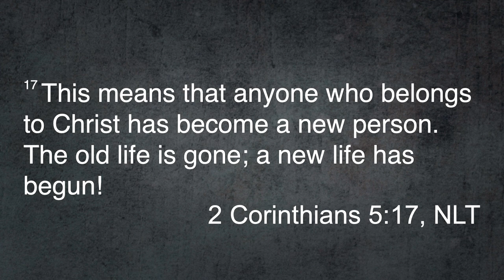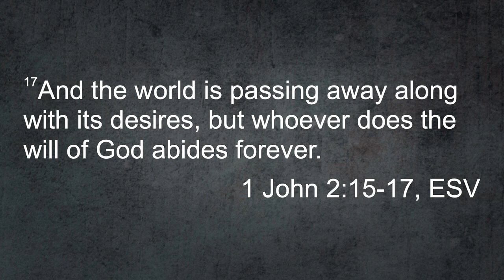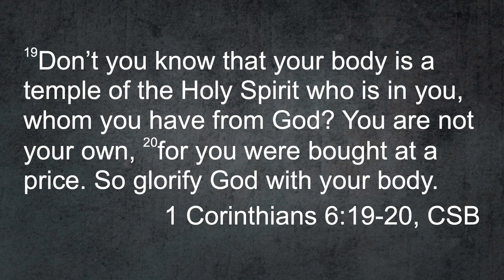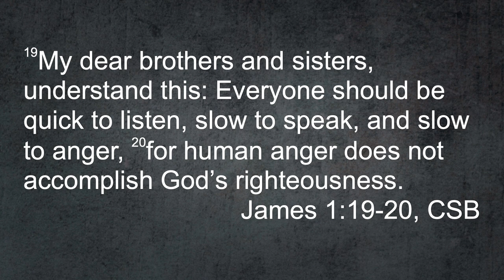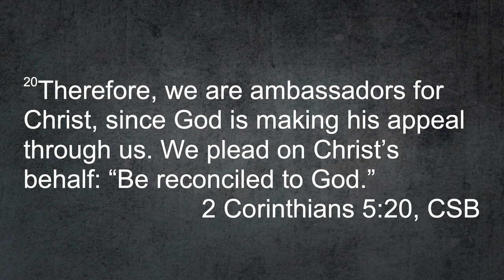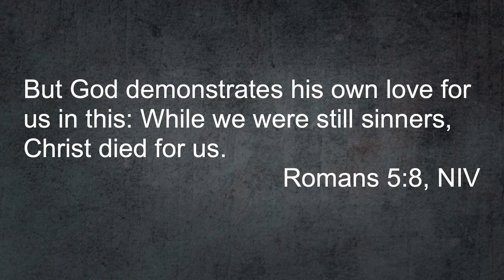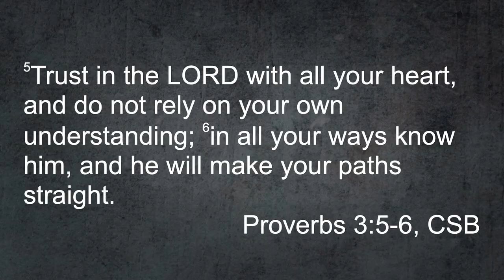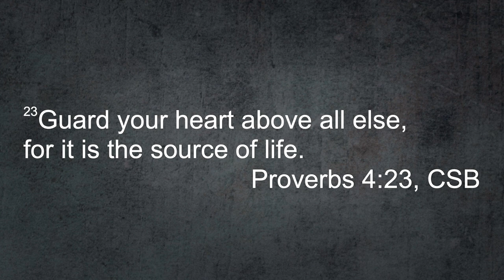How Can We Be an Alternative, Not an Echo, in Today’s Culture?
In this sermon, we explore the escalating tension in our culture and how Christians often mirror the world’s anger and hostility. Drawing from 1 Timothy 4:12, you are challenged to respond differently by setting a Christ-like example in our speech, conduct, love, faith, and purity. Discover how to be the alternative our world desperately needs, pointing others to Jesus through our transformed lives.